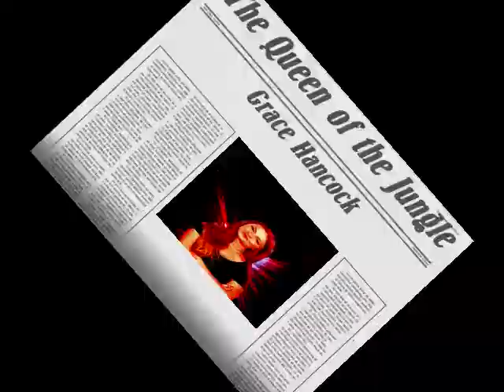QUEEN OF THE JUNGLE "LIONESS" GRACE HANCOCK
She's my favorite actress.